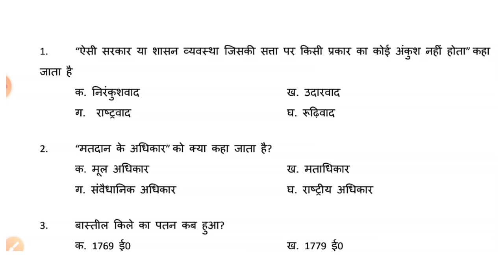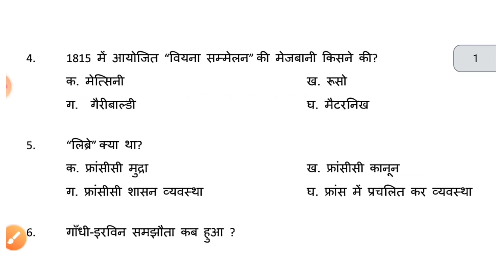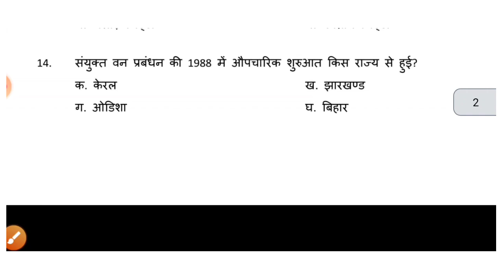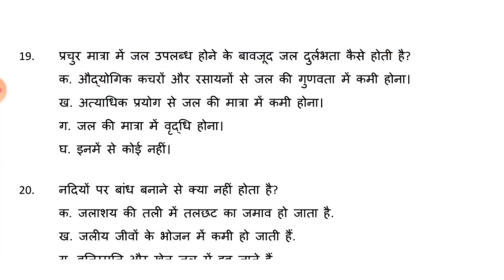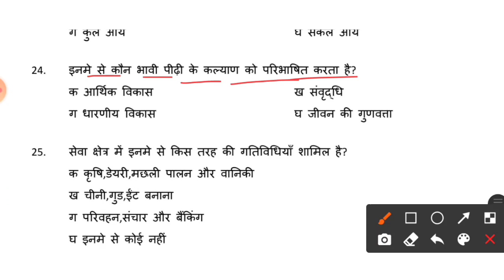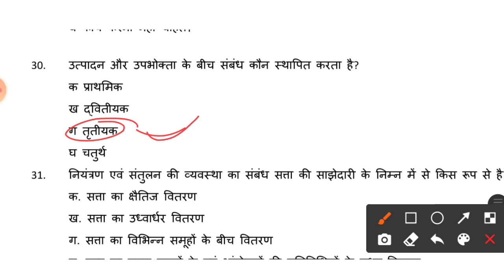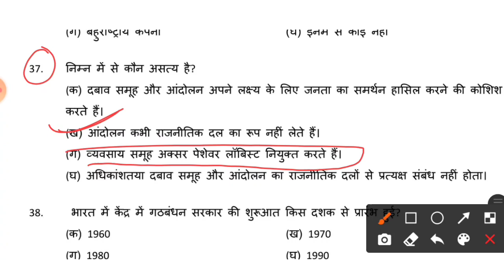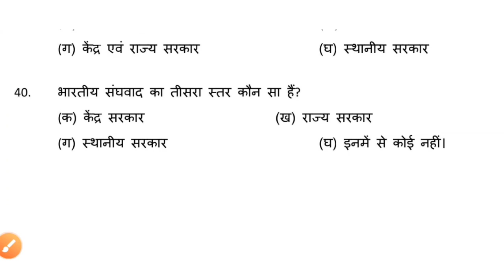Social science सबसे वायरल प्रश्न | Class 10 Social science Important Question 2022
jac board class 10 Social Science term1 model set solution
jac class 10 Social Science model paper solution 2022
jac board class 10 Social Science important questions 2022 jac board 2022
Jharkhand board class 12 10 Social Science Important questions
Social Science important questions jac board 2022
jac board
12th JAC Board new Update 2022